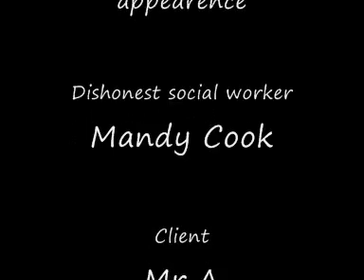SOCIAL SERVICE LIES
What can be done when this is the work ethic and standard of professionalism allegedly protecting our children..
When will these people realise they are not at school any more and their actions have Real consequences?